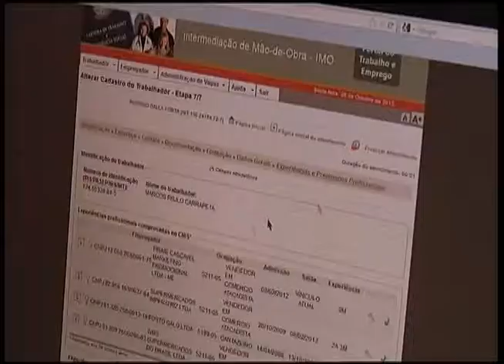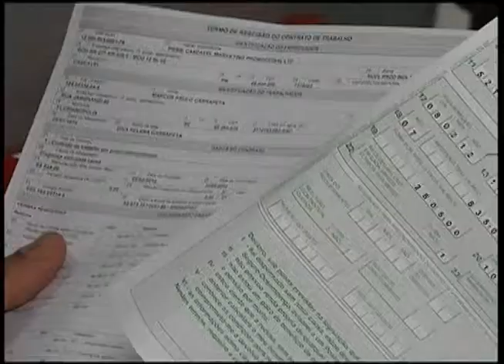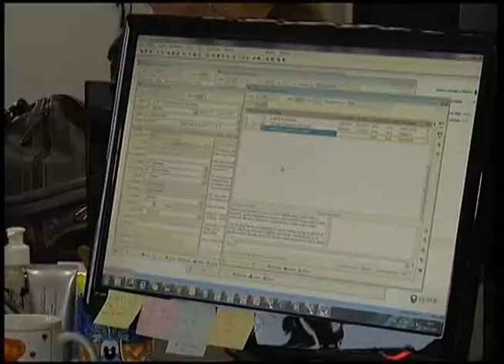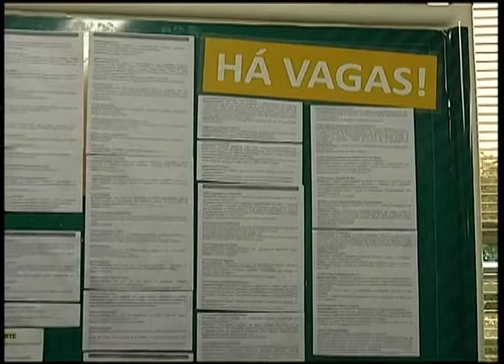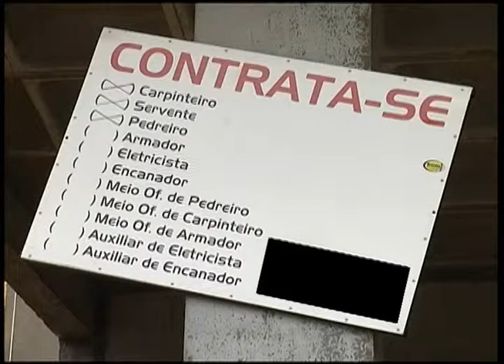Espaço Cidadão - Apagão da Mao-de-Obra - 23/11/12